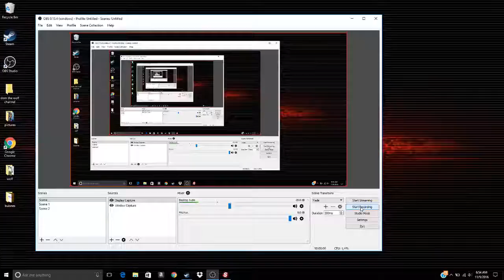Get out of the way bones : Surgeon Simulator part 7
hey I'm Dom the wolf and here is a list of things that my next video just tell me in the comments which one you want to see me do next.
Besiege
Jalopy
moon base alpha
prison architect
stranded deep
Surgeon simulator
war thunder
Undertale
five nights at freddy's sisters location
trailer reaction
Farming simulator 17
oh sir
cities skylines